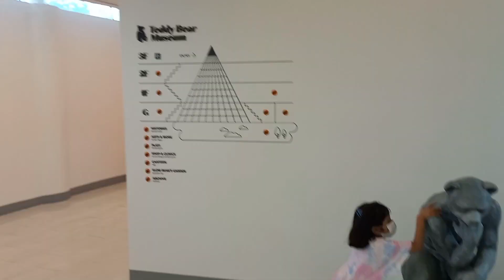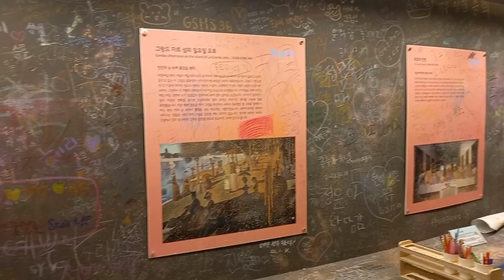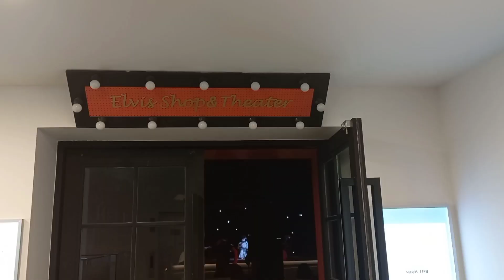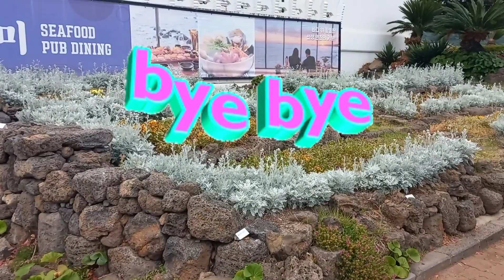Wonderful Teddy Bear 🧸 Museum | Seogwipo Beautiful Beach ⛱ | Fatima Sara Fawad ❤ | South Korea 🇰🇷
Hello Friends... Here is our new video 📹,  Today we explored Teddy Bear 🧸 Museum in Seogwipo,  Jeju. It is must visit family 👪 place. We as a group of 5 people paid 44000 Korean won for group ticket for the entrance. I recommend every body living in South Korea to visit this wonderful museum.

I hope you like this video. Cheers

For feedback I would love to receive and respond your comments.  Cheers 🍻 👏 ✌